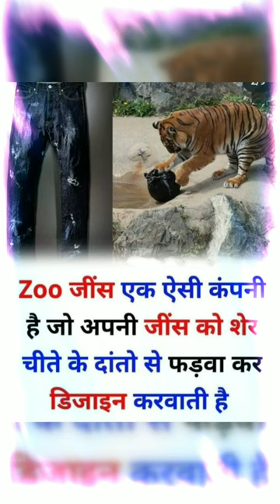Unleashing the Style with Zoo Jeans: A Trendy Denim Review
Get ready to upgrade your denim game with Zoo Jeans! In this video, we'll take a closer look at the latest styles and trends in this popular denim brand. From fit to finish, we'll give you all the details you need to know to make an informed decision on your next denim purchase. Don't miss out on this exciting denim review! Watch now.